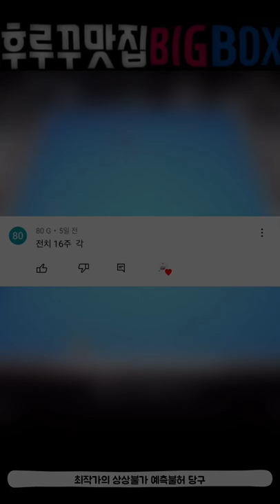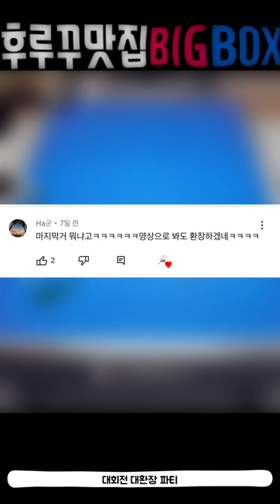후루꾸 맛집 BIGBOX 당구 숏영상 모음집 46번째 (대대 3쿠션 인게임 영상)